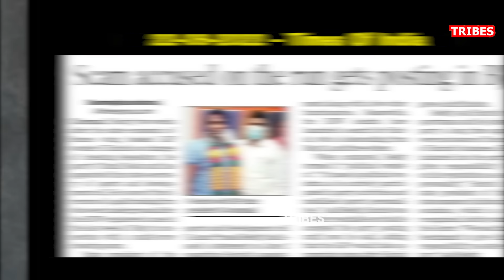Annamalai BJP & Amarprasad Reddy Aarudhra scam - Karikalan exposes Amarprasad Reddy & Aadhan Madhesh